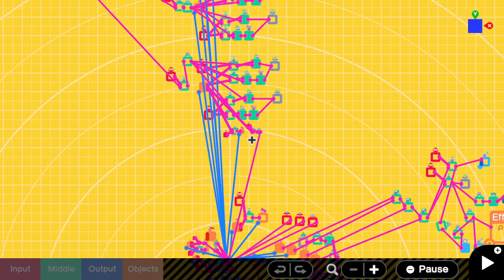Mushroom Mix Up (SinglePlayer) by dani 🎮Game Builder Garage ✹Switch✹No Commentary